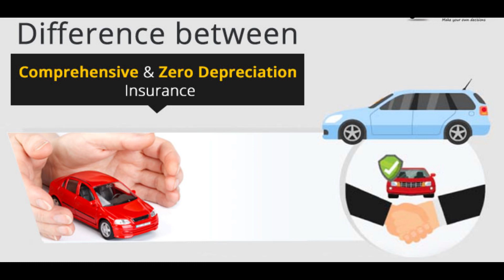What is a Consumable Cover in Motor Insurance? || கண்சிபல் கவர் என்றால் என்ன ?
ஜீரோ தேய்மானம் பாலிசி (ம) சாதாரண பாலிசி உள்ள வேறுபாடு|| Zero Depreciation VS Comprehensive Insurance

Consumables cover in motor Insurance
Zero Depreciation with Consumable Covers in Car Insurance
CONSUMABLE EXPENSES
Consumable Cover Add-on in Car Insurance
Buy Consumables Add on Cover in Car Insurance
Consumables Cover In Car Insurance! Is It Much Ado About
Buy Consumable Cover in Car Insurance
Consumables Cover Add-on - Car Insurance
Consumables in Car Insurance
Consumables Cover of your Auto Insurance Policy
Know why add-on covers are beneficial to car owners
How useful are add-on car insurance covers
motor insurance
four wheeler insurance
motor vehicle insurance
motor insurance quotes
best motor insurance
own damage insurance
motor insurance online
engine protection cover
types of motor insurance
insurance of car
motor insurance comparison
motor fleet insurance
four wheeler insurance online
motor one insurance
motor insurance companies
motor policy
comprehensive motor insurance
car insurance expired
commercial motor insurance
cheap motor insurance
third party motor insurance
four wheeler insurance price
cashless car insurance
brand new car insurance
motor vehicle insurance quote
online insurance car third party
comprehensive motor vehicle insurance
types of motor vehicle insurance
buy motor insurance online
commercial motor vehicle insurance
motor insurance agent
motor third party liability
business motor insurance
3rd party motor insurance
motor insurance coverage
motor vehicle liability insurance
online motor insurance quote
four wheeler insurance cost
commercial car insurance on emi
close insure your motor
motor insurance near me
compulsory third party car insurance
third party motor vehicle insurance
confused motor insurance
motor vehicle insurance comparison
compulsory car insurance
motor warranty insurance
motor quote
motor insurance quotation
temporary motor insurance
new india assurance motor insurance
motor insurance brokers
digit motor insurance
motor vision insurance
motor liability insurance
private motor insurance
insurance for car third party
insurance your motor
types of motor vehicle insurance policies
third party fire and theft cover
national motor insurance
third party fire and theft motorcycle
engine protect in car insurance
online car insurance 3rd party
best motor vehicle insurance
motor vehicle insurance companies
two wheeler insurance zero dep
compulsory motor insurance
motor insurance comparison sites
bundled motor policy
motor car insurance companies
IrDA motor insurance
general car insurance
car insurance new India
inspire motor insurance
general accident motor insurance
two wheeler motor insurance
insure the motor
fairfirst motor insurance
best motor insurance company
more than motor insurance
IrDA circulars on motor insurance
car insurance for a brand new car
best four wheeler insurance
motor quotation
comprehensive motor insurance policy
best zero dep car insurance
compulsory motor vehicle insurance
not renewing car insurance
third party two wheeler insurance price
third party vehicle
motors insurance company limited
private motor
commercial car motor insurance
best car insurance search engine
transferring car insurance to new car
prestige motor insurance
motor dealer insurance
compulsory third party liability
motor third party
motor liability
future secure motor insurance
commercial motor fleet insurance
motor car insurance policy
car insurance online united india
motor commercial insurance
new motor insurance policy
motor happy insurance
motor car insurance online
motor truck general liability
bundled motor policy for private car
own damage and third party insurance
mobile valeting insurance
compulsory 3rd party insurance
motor vehicle liability
online insurance for new car
two wheeler car insurance
motor insurance plans
motorcycle ka insurance
online motor insurance policy
zero dep car insurance price
international motor insurance
two wheeler and four wheeler insurance
irda vehicle insurance
motor insurance price
brand new car insurance cost
motor own damage
com car insurance
edelweiss switch insurance
third party compulsory motor vehicle insurance
vehicle insurance policybazaar
car insurance with engine protection
qic motor insurance
one motoring insurance
engine and gearbox protection cover
maruti insurance broking motor policy
motor vehicle insurance near me
insurance motor online
private vehicle insurance
motor vehicle insurance agent
third party compulsory insurance
business motor vehicle insurance
motor insurance company near me
specialist motor insurance
motor car policy
need for motor insurance
online general insurance for two wheeler
vahan car insurance
personal motor insurance
comprehensive private car insurance
engine protection cover tata aig
mini bike insurance
get motor insurance
motor insurance quote comparison
future of motor insurance
motor extended warranty insurance